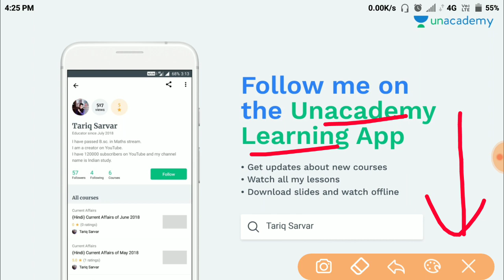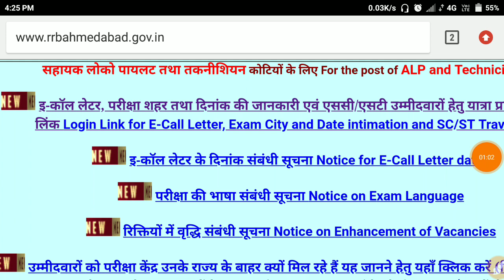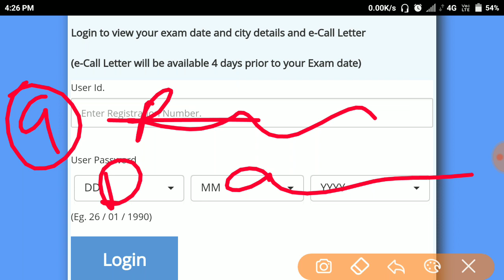Alp and Technician Admit Card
500 महत्त्वपूर्ण प्रशन For Alp and Technician
Part -1